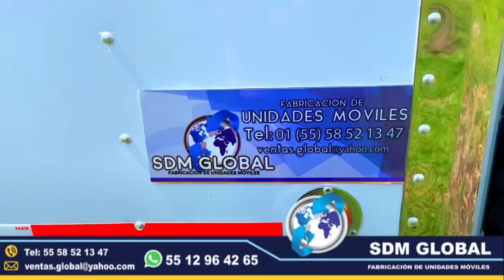Fabricación👨🏻‍🏭Venta💰de Cajas Secas🚚Carrocerías🚛Rampas Hidráulicas🚚Plataformas🚛 fabricantes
Venta💰de Cajas Secas🚛carrocerías🚚Plataformas🚛Redilas🚚 Unidades Móviles Médicas Especiales SDM GLOBAL🌎 Mexico🇲🇽 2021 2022

✅Alargado y Acorazado de chasis 👨🏻‍🏭para camionetas 🚚y camiones Nissan Np300 Ford F-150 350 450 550, 🚛international, Hino, Isuzu🚐 City Star Serie Modelo 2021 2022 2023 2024

✅👨🏻‍🏭REPARACIÓN —- MANTENIMIENTO —- SERVICIO —- AJUSTES —- ALARGADO Y ACORAZADO DE CHASIS —- CAJAS SECAS — CARROCERÍAS — RAMPAS HIDRAHULICAS — PLATAFORMAS

✅Fabricación 👨🏻‍🔧cajas secas 🚚carrocerías 🚛Reparacion 🚚Manteniendo🚛Servicio🚚
👨🏻‍🔧Rampa hidrahulica de 1000 kilos

✅Somos fabricantes 👨🏻‍🏭directos de Carrocerías 🚚equipo pesado y unidades 🚐móviles.🚒

✅En Chimalhuacan en Alchichica

✅Alargamiento de chasis
Para camionetas de 3.5 toneladas, camiones, tractocamiones, carrocerías, semirremolques,
Reparaciones de carrocerías semirremolques tractocamiones
Enderezado de chasis
Hojalateria y pintura
Recorte o alargamiento
Instalación de equipo Hidrahulico
Caja de herramientas
Defensa lateral para camiones
Protección frontal para camiones

✅Fabricación y venta de plataformas en diferentes dimensiones y materiales

✅Fabricación y venta de unidades móviles especiales

📲Comunícate, pide tu cotización te apoyamos en tu proyecto

Camiones

fabricantes de cajas secas y carrocerias caja seca con copete y faldon redilas  estaquitas plataformas pipas de agua volteor tolvas gondolas rampas hidrahulicas para carga pesada reparaciones manternimiento instalacion de equipo hidrahulicos

Fabricacion y venta de camiones de basura
compactador de basura de carga trasera de 21, 24 yardas cubicas recolector de basura de carga lateral de 12, 14 ,16 y 21 yardas cubicas

Fabricacion y venta de Gruas para transito municipal Gruas de plataforma Gruas de arrastre Gruas de salvamento